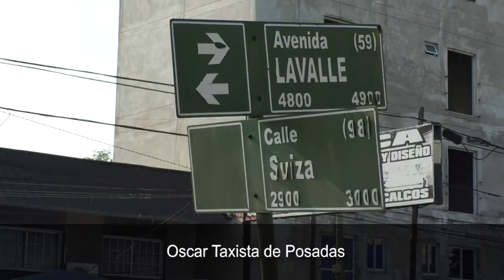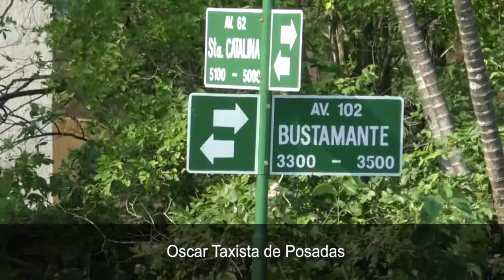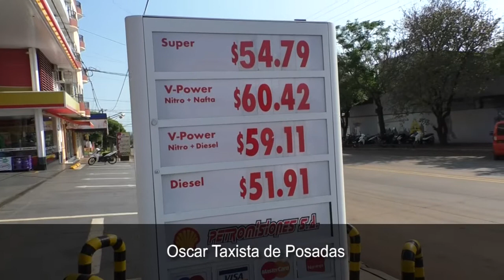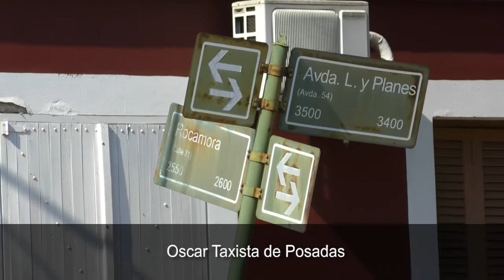Estaciones de servicio hicieron efectivo el incremento de sus combustibles en 5%